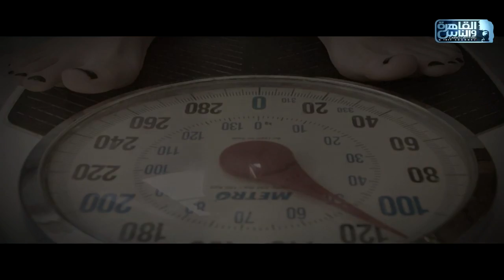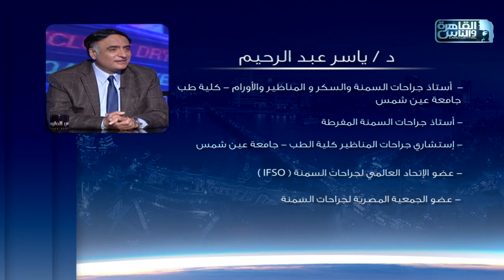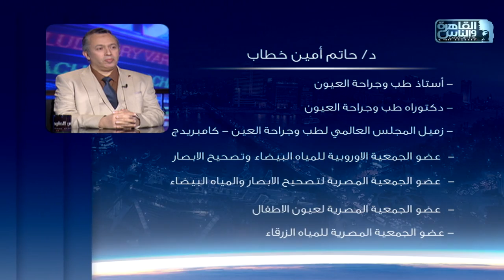القاهرة والناس | الناس الحلوة مع د/ أيمن رشوان الحلقة الكاملة 29 ديسمبر 2019